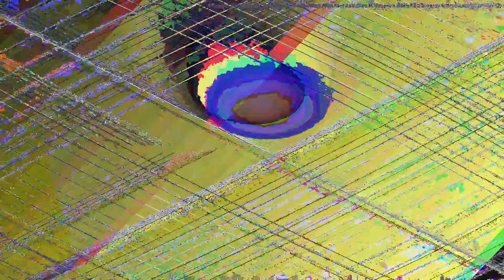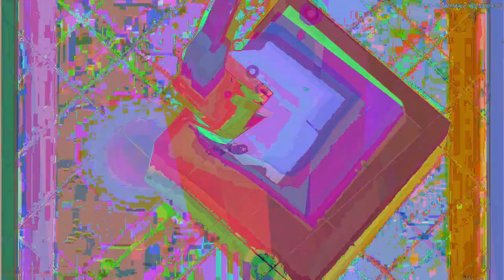[EPILEPSY WARNING] Movie 23 04 24 17h35m28s *Photosensitivity Warning*